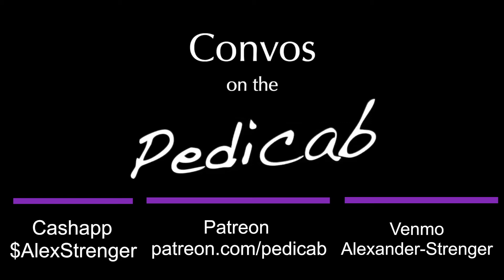Convos on the Pedicab #60 feat. Robert Dean